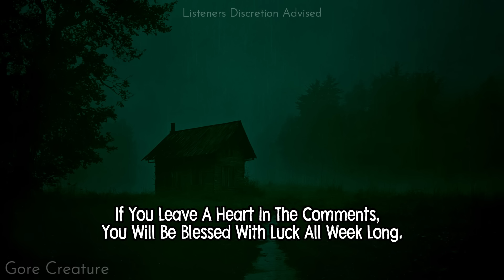NATIVE AMERICAN: Gallatin National Forest's FOLKLORE IS REAL